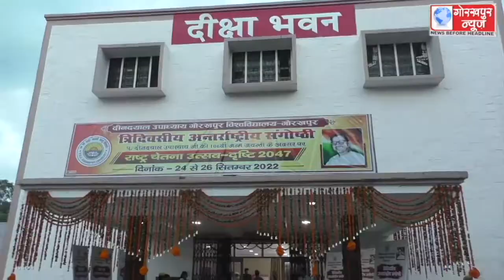पण्डित दीनदयाल उपाध्याय पर गोविवि में आयोजित अंतरराष्ट्रीय संगोष्ठी का हुआ समापन, महामहिम राज्यपाल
पण्डित दीनदयाल उपाध्याय पर गोविवि में आयोजित अंतरराष्ट्रीय संगोष्ठी का हुआ समापन, महामहिम राज्यपाल आनंदीबेन पटेल ने गोविवि के गृह विज्ञान विभाग द्वारा विविधता में एकता विषय पर कार्यक्रम का किया अवलोकन,कहा,छात्र-छात्राओं को पारम्परिक परिवेश में देख कर लगा बहुत अच्छा